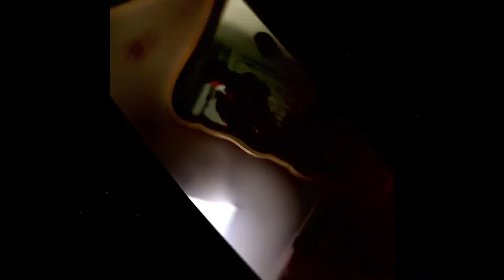Ollie - Life (Prod. IOF)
All love, respect and appreciation